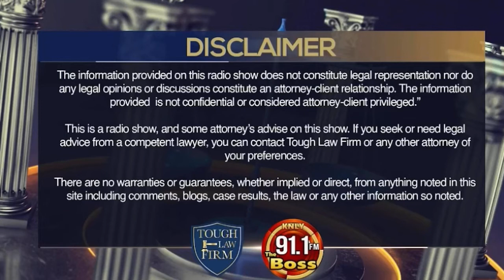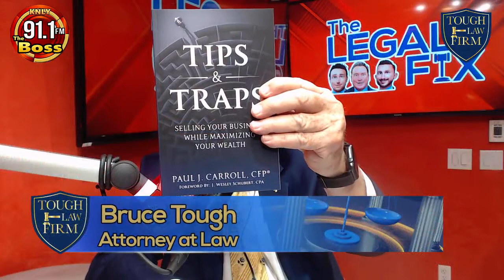Baby, I Got Your Money: Advice on Wealth and Best Practices with Paul J Carroll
RadiotheBoss,KNLY911Fm BuildWealth TheLegalFix Learn about stocks, financial education, wealth creation tips, make money online, passive income, real estate, generational wealth with Paul, Book author of Tips and Traps,

Broadcasted live from the Studios of The Boss 91.1Fm in The Woodlands Texas, Tough Law Firm interviews book author  Paul J Carroll, providing best practices for, generational money, stock market, and more.

Bruce Tough, Jeremy Hall, and Brandon Riley provide legal advice and legal education in business law, Criminal Law, Civil and more, The legal Fix Broadcasted every Friday at 12:00 PM CST.